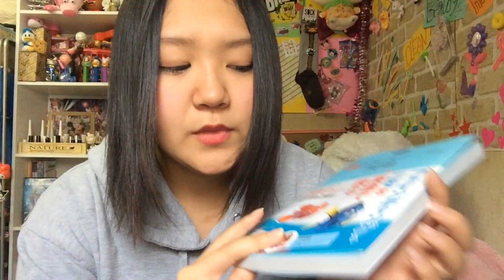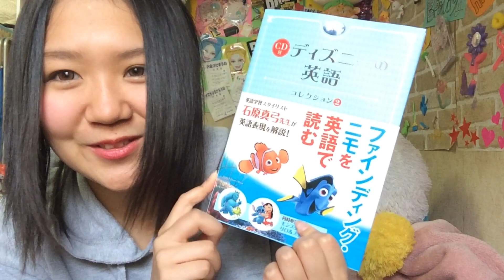(( 4月のお気に入り** ))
気になったものがあったら真似してみてね〜*\(^o^)/*